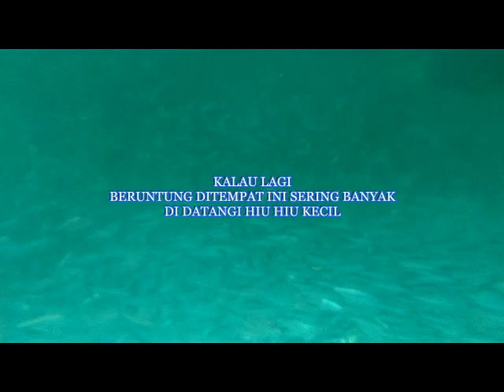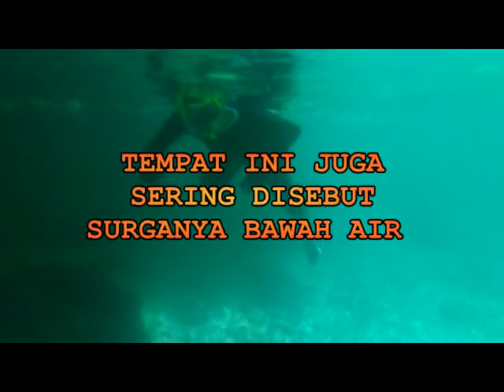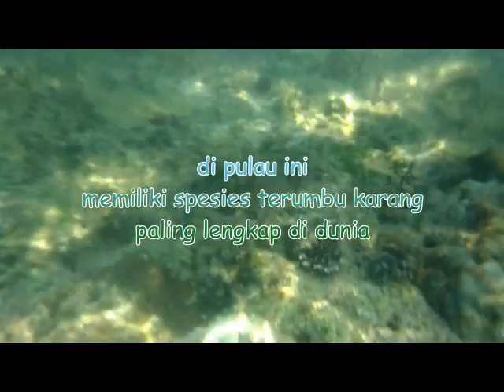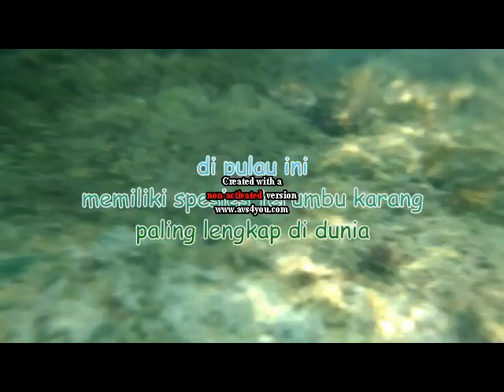WISATA RAJA AMPAT II SPOT BARU YANG LANGKA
berisi tentang lokasi baru yang jaarang di ketahui orang dan sangat privat, membuat lokasi ini menjadi incaran yang menginginkan liburan tanpa ada  gangguan dari pengunjung lain.